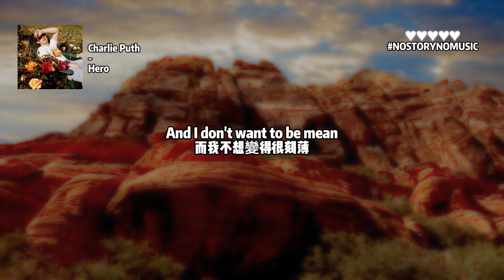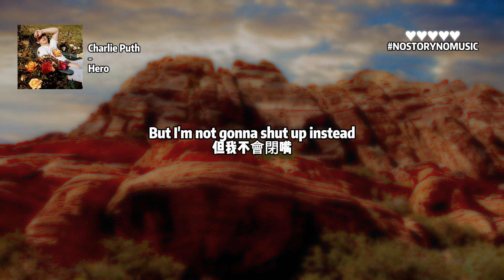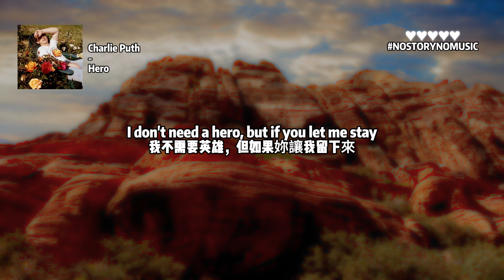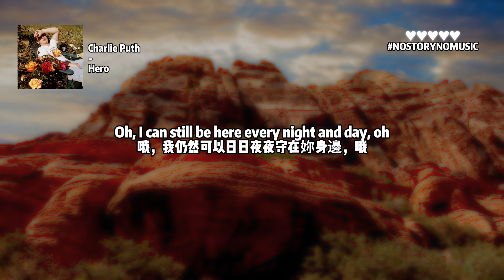Charlie Puth - Hero 英雄 ｜“我不需要英雄，我不想被拯救。” 但我說，“我會日日夜夜都守在這。“｜ 中英動態歌詞 Lyrics